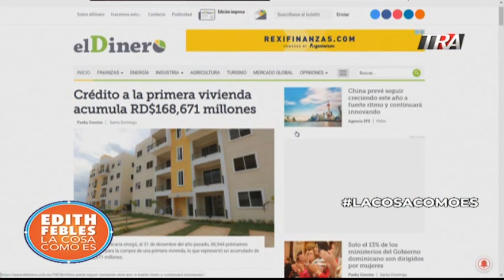2/2 Las bancas de apuestas en manos de legisladores